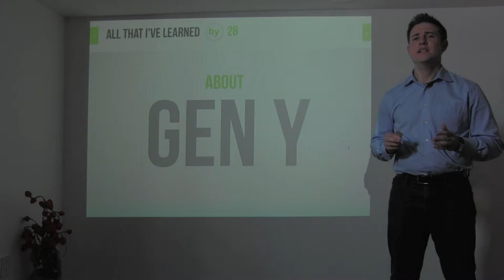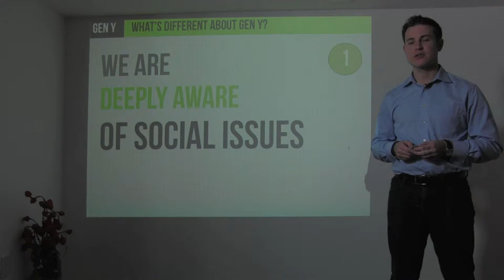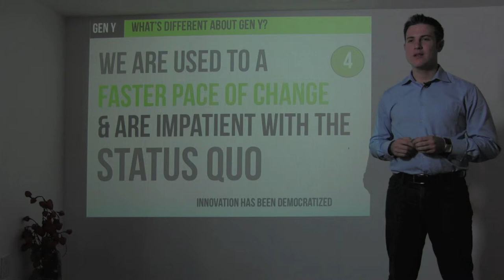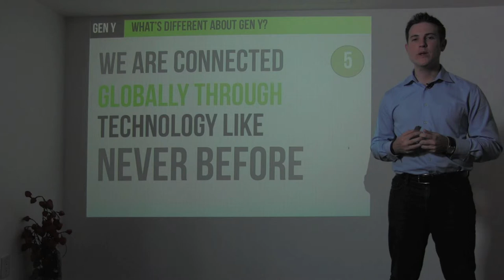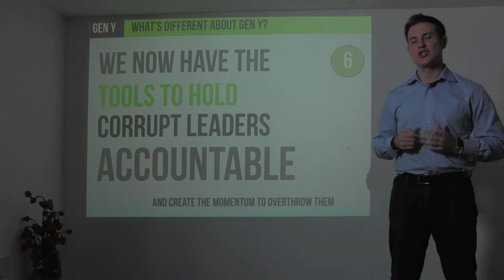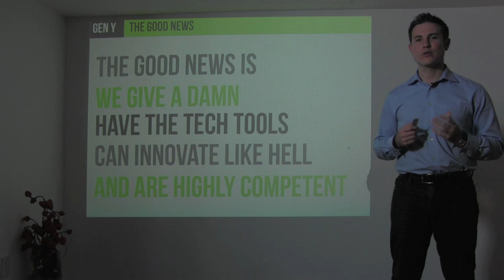2.5 - Ryan Allis on What Makes Gen Y Unique (The Startup Guide)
Tech entrepreneur, investor, and author Ryan Allis of Connect.com shares what makes Gen Y unique in this "All I Learned By 28" video recorded in August 2012 in advance of the upcoming book "The Startup Guide: Building a Better World Through Entrepreneurship." The web version of the book and slides are available